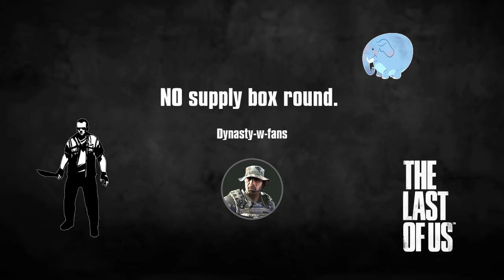Me playing a round of tdm no supply box round.Tlou mp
I decided to play a round of supply raid ( tdm ) on the last of us factions mp.

Loadout is,silent 9mm,silent semi auto rifle(sar) crossbow.
Second chance 1, first aid 1,  fortitude 1

Enjoy the entertainment.